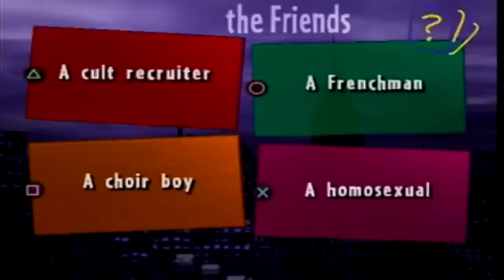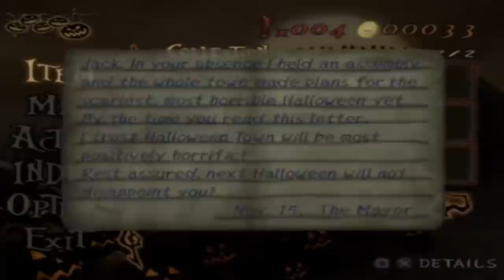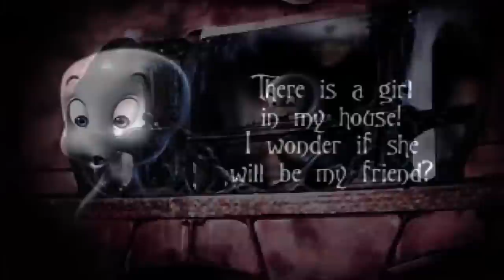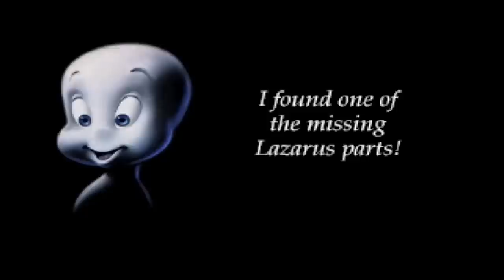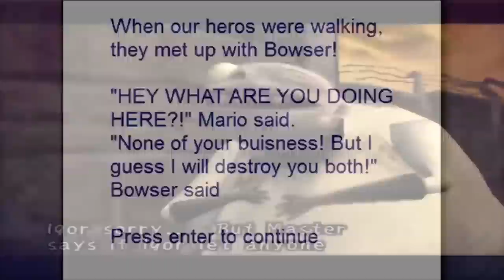Season 1 FULL (Part 1) (BEST OF Oney Plays)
0:00 EP 1
9:40 EP 2
17:45 EP 3
25:45 EP 4
35:43 EP 5
44:19 EP 6
53:20 EP 7